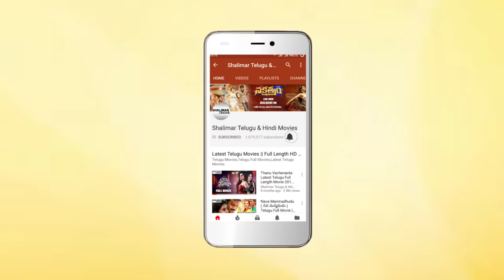Murari Express Movie || Mahesh Babu, Sonali Bendre || Krishna Vamsi || Shalimarcinema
Watch Murari Express Movie Starring Mahesh Babu, Sonali Bendre
Prakash Raj, Lakshmi, Kaikala Satyanarayana Directed by : Krishna Vamsi, Music by : Mani Sharma.